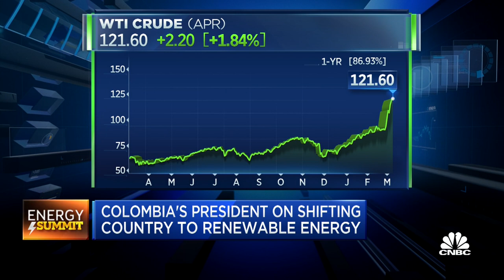President of Colombia Iván Duque on the global energy landscape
Live from the international energy conference in Houston- CERAWeek by S&P Global- CNBC Senior National Correspondent Brian Sullivan sits down exclusively with the President of the Republic of Colombia, President Iván Duque Márquez, on the current state of the global energy landscape ahead of his meeting with President Biden at the White House this week.